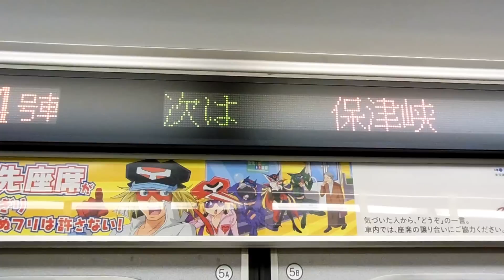221系リニューアル車普通京都行きのドア上新案内表示(馬堀発車後)